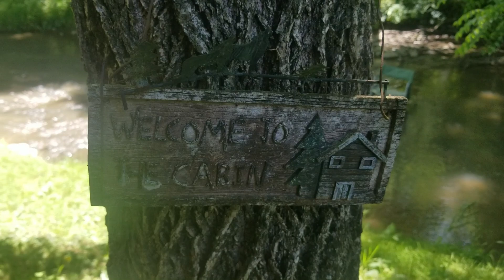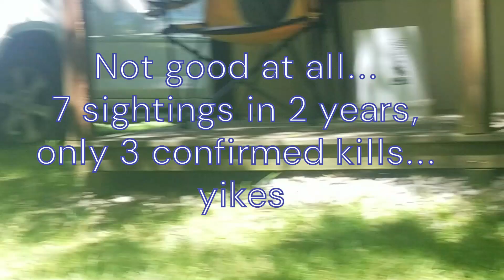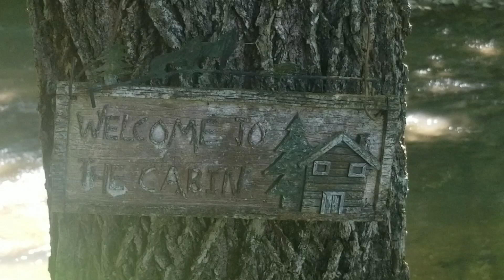Property Vlog - WE HAVE ISSUES